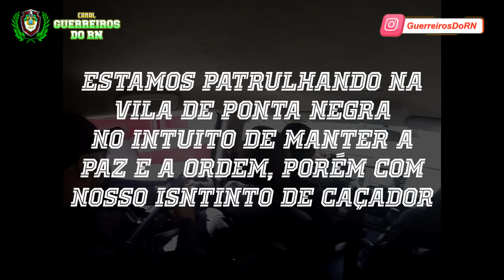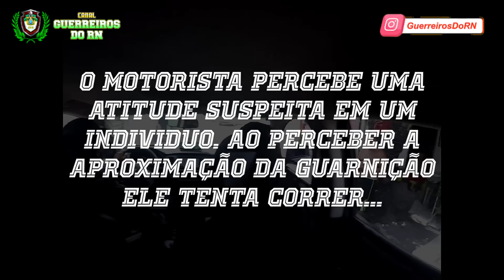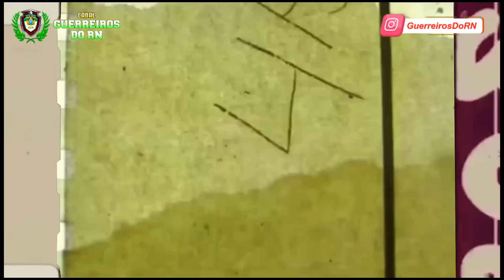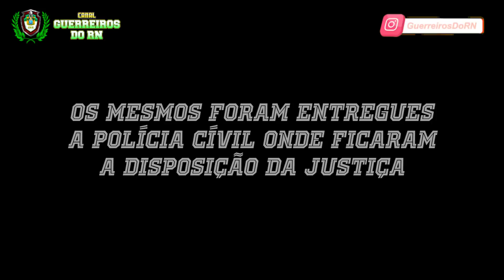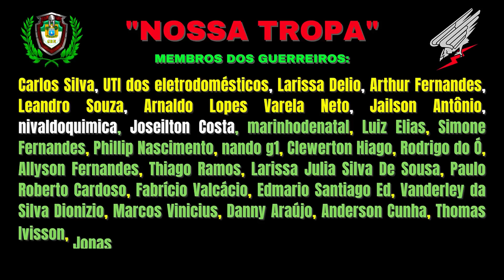EU DISSE A VOCÊ PRA NÃO SAIR DE CASA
Seja membro deste canal e ganhe benefícios:
▬▬▬▬▬▬▬▬▬▬▬ஜ۩۞۩ஜ▬▬▬▬▬▬▬▬▬▬▬▬▬
▓▓▓▒▒▒░░░ LEIA A DESCRIÇÃO DO VÍDEO ░░░▒▒▒▓▓▓
▬▬▬▬▬▬▬▬▬▬▬ஜ۩۞۩ஜ▬▬▬▬▬▬▬▬▬▬▬▬▬

@FORÇA TÁTICA EM REVISTA   @DG POLICE   @Boina Preta PM   @Tenente Rebeca   @Delegado da Cunha   @RADIO PATRULHA EXTREMOZ   @AÇÃO POLICIAL Zona norte   @Operação Policial   @Polícia Militar RN   @Polícia Em Ação   @Police Action   @Gabriel Monteiro   @CB Aranha FT4   @CANAL DO CORDEIRO   @ÁGUIA EM AÇÃO   @ÁGUIA 95   @Rondas de Águia   @whinderssonnunes   @rezendeevil   @Ustad Rahat Fateh Ali Khan PME   @BopeDope   @BOPE - PMDF   @Andremissio Queiroz   @Papa Mike AL   @Como é a história homi?   @Projeto Policial   @Tirocínio Policial   @Adrenalina Policial
▬▬▬▬▬▬▬▬▬▬▬ஜ۩۞۩ஜ▬▬▬▬▬▬▬▬▬▬▬▬▬
▬▬▬▬▬▬▬▬▬▬▬ஜ۩۞۩ஜ▬▬▬▬▬▬▬▬▬▬▬▬▬
▓▓▓▒▒▒░░░ NOSSAS CANAIS PARCEIROS ░░░▒▒▒▓▓▓
Trilhas ▶ Jonatas Claudino